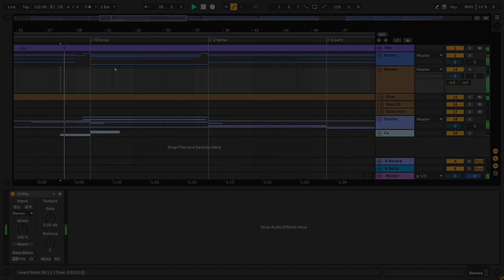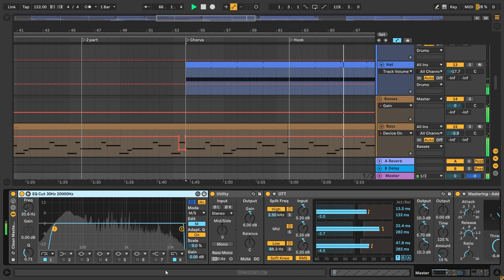Bob Moses - Hanging On (Ableton Remake)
💻 A deconstructed Ableton Remake version of "Hanging On", by Bob Moses. And Released by Domino records. A track with a lot to learn about Transitions, Drums, Beatmaking, Sub Basses, Mid Basses, Synths, Fx, Song Structure, Vocals, and many more modern Dance Music Production Elements.

🎹 The Template was made for Ableton Live. Using Xfer's Serum v1.334 (or higher), and Nicky romero's Kickstart v2 Vst Plugins. Also making use of, Stock FX and Stock Instruments. Pop Style samples for beginners are included, with a full arrangement Beat. Both fully Mixed and Mastered, ready for you to download and start playing it!

⚙ Template Specifications ⚙
📌Software, DAW: Ableton Live 10.1.25, or higher.
📌Song Key: G Min
📌Time Length: 3:55